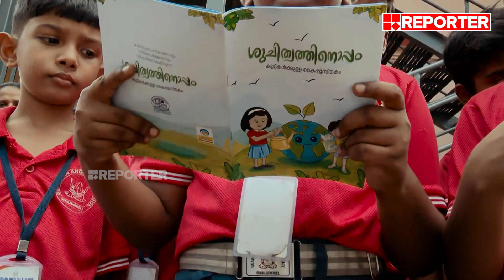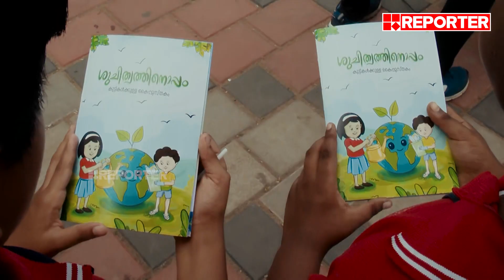ടിങ്കുവിൻ്റെയും മിങ്കുവിന്റെയും കഥ ആസ്വദിച്ച് കുട്ടികൾ | P Rajeev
With Regards
Team RBC